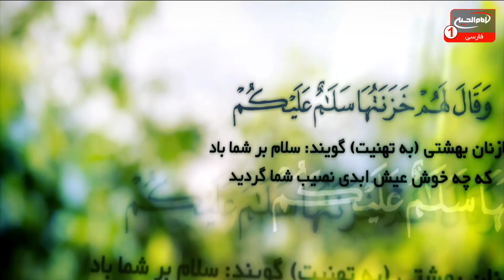سلام کربلا (207):طب و زندگی؛ حاج ریاض میرخلف زاده، دکترمحمودزنگنه،کربلا، 1442ق